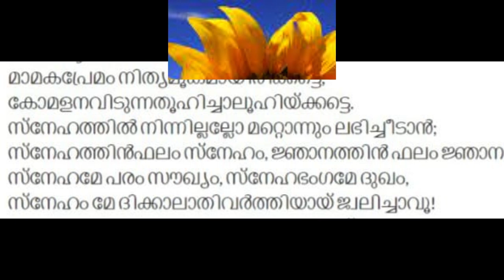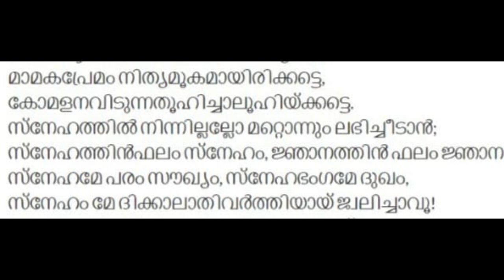sooryakanthi poem by G Sankarakurup recited by Dr Indulal G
Famous poem by G